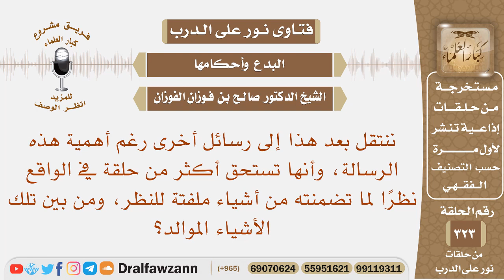ما حكم الموالد؟ الشيخ صالح بن فوزان الفوزان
نص السؤال: ننتقل بعد هذا إلى رسائل أخرى رغم أهمية هذه الرسالة، وأنها تستحق أكثر من حلقة في الواقع نظرًا لما تضمنته من أشياء ملفتة للنظر، ومن بين تلك الأشياء الموالد؟
السيرة الذاتية :
للاشتراك في قناة الشيخ صالح الفوزان

رئيس الفريق
لمشروع كبار العلماء